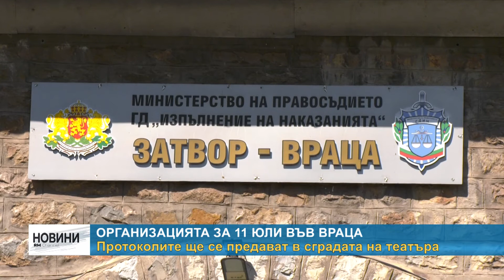RМ TV: Организацията за 11 юли във Враца - протоколите ще се предават в сградата на театъра